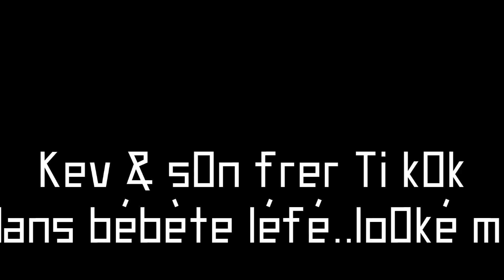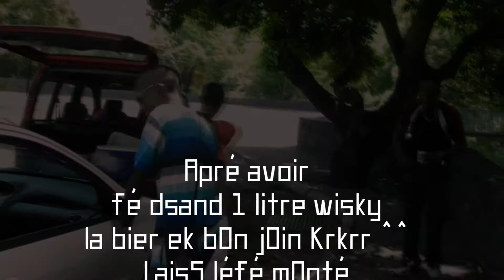BlOkaz Ti kok ek kévin.. mDrr gardé !! léfé t mOnte sérié